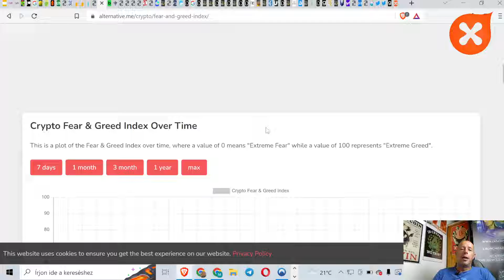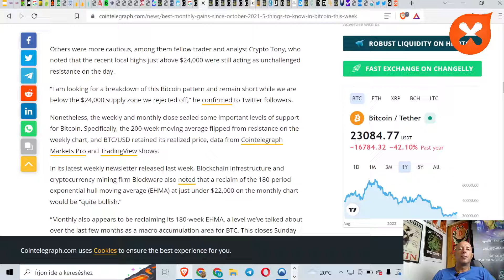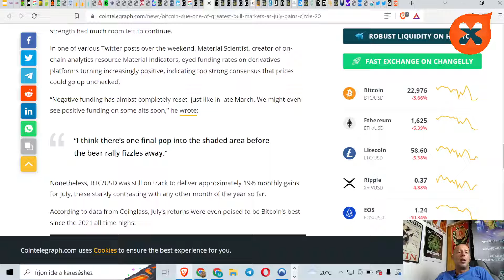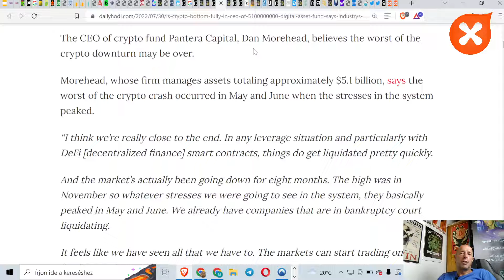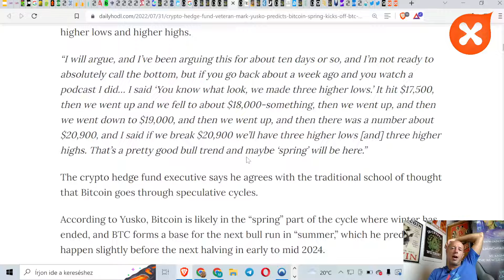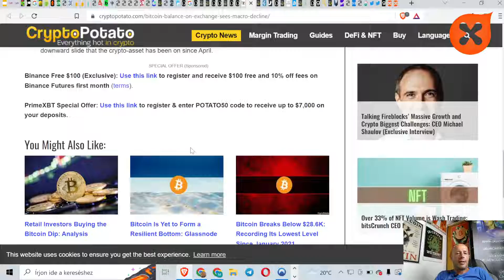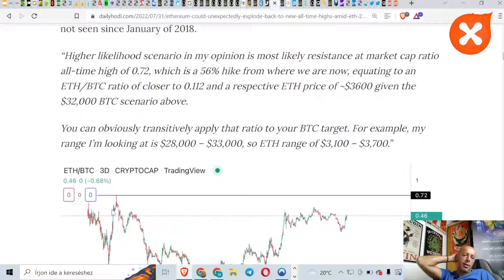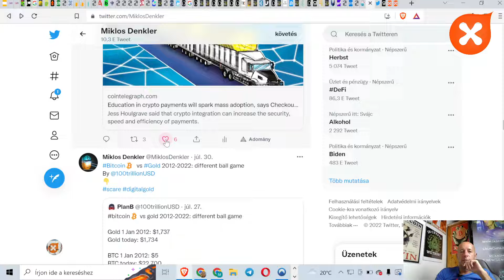Crypto News I Bitcoin Above 200 WMA I BTC To $10Mn? I Puell Indicator Signals Bottom is In I ETH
Crypto News I Bitcoin Closed Above 200 WMA I BTC To $10 Million? I Puell Indicator Signals Bottom is In I ETH Flippening BTC?